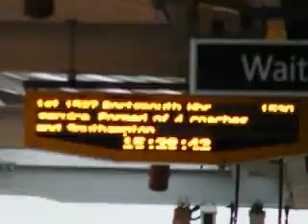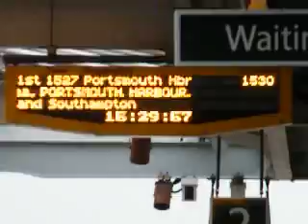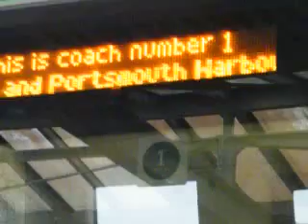Barnham Station Trains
A FGW 158 and a Southern 337 at Barnham.